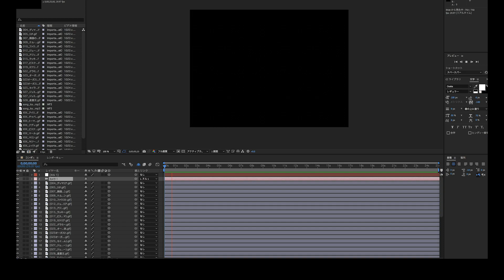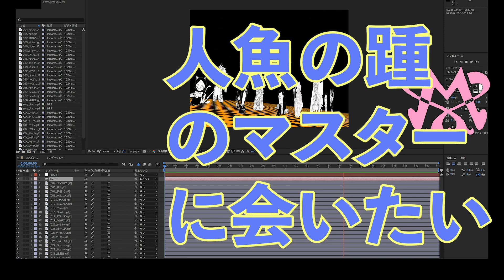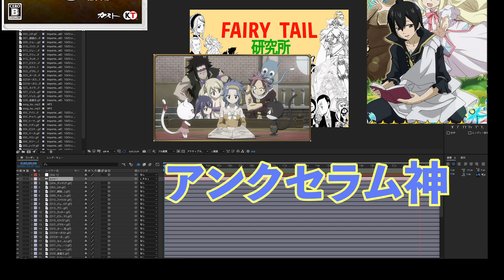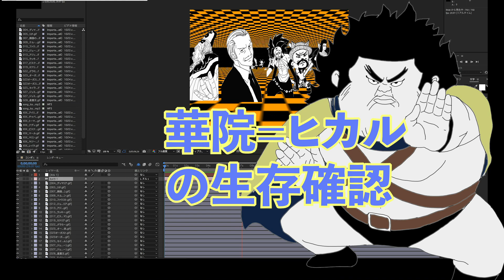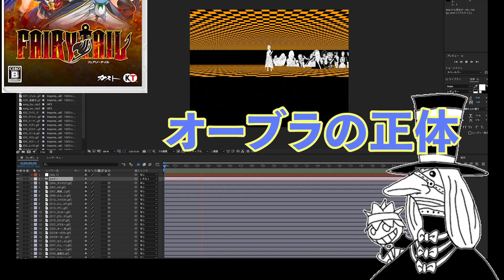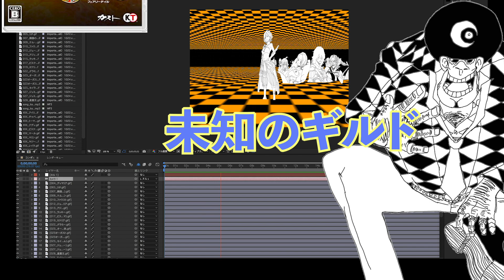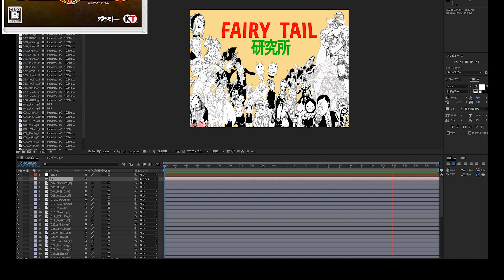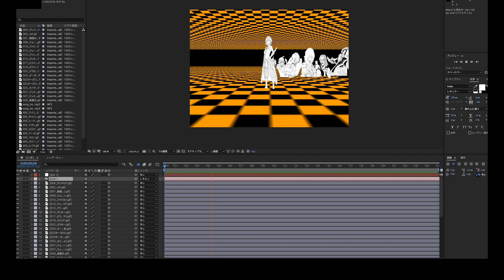【フェアリーテイル】0ゲームの中で調べたいことを列挙してみた【フェアリーテイル研究所】【FAIRY TAIL】【妖精の尻尾】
2020年7月30日発売のゲーム「FAIRY TAIL」を楽しむために、調べたいこと(調べられるかわからないが)を列挙してみた。